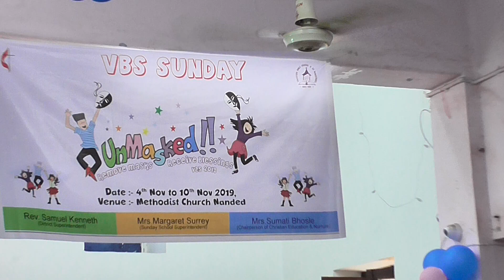"Bible Golden Words By VBS Children's Memory Verse"~ Nanded Methodist Church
VBS SUNDAY of Nanded Methodist Church, Maharashtra.
An Appeal. It gives us immense pleasure to bring to your kind attention and notice that METHODIST CHURCH, NANDED has undertaken the project of “NEW CHURCH BUILDING CONSTRUCTION” at Belanagar, Nanded.
It is our faith in our Lord that HE himself will take care all
the needs and direct us in this endeavor.
Please Support us our Account Details -
Methodist Church
Bella Nagar Nanded
Maharashtra (India)
State Bank of India A/c. No. 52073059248